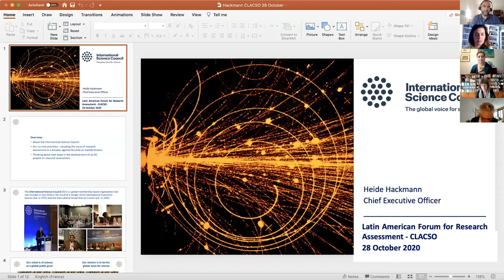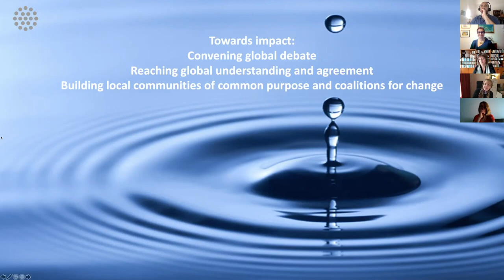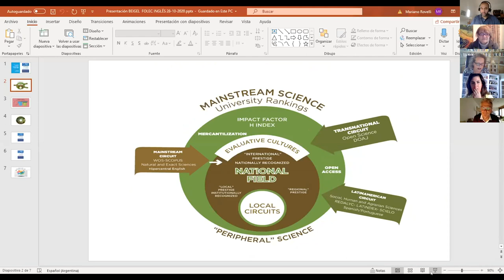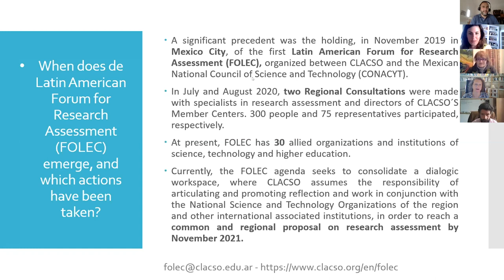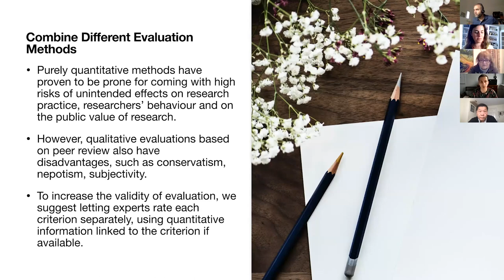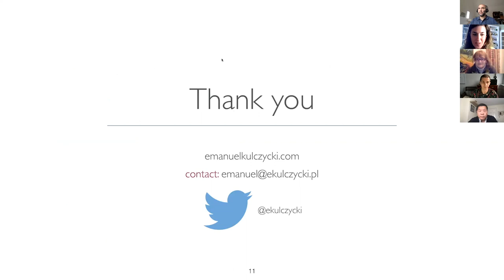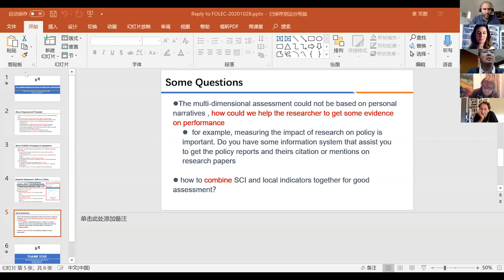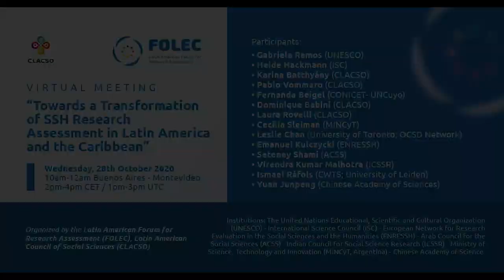FOLEC-CLACSO: Towards a Transformation of SSH Research Assessment in Latin America and the Caribbean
Virtual Meeting FOLEC-CLACSO: Towards a Transformation of SSH Research Assessment in Latin America and the Caribbean.

Latin American Council on Social Sciences- CLACSO

Latin American Forum for Research Assessment- FOLEC

Agenda Virtual Meeting “Towards a Transformation of SSH Research Assessment in Latin America and the Caribbean”

* Opening session
Gabriela Ramos (Assistant Director General for the Social and Human Sciences - UNESCO)
Heide Hackmann (Chief Executive Officer, International Science Council - ISC)
Karina Batthyány (Executive Secretary - CLACSO)
Moderator: Pablo Vommaro (Research Director, CLACSO)

* Argumentative session: Diagnosis and proposals for Regional Initiative in SSH Research Assessment
Fernanda Beigel (Chair Open Science Advisory Committee UNESCO; FOLEC-CLACSO Advisor; Senior Researcher National Research Council Argentina, CONICET- UNCuyo)
Pablo Vommaro (Research Director, CLACSO) y Laura Rovelli (Coordinator of the Latin American Forum for Research Assessment, FOLEC- CLACSO)
Moderator: Dominique Babini (Open Science Adviser- CLACSO)

* Discussion session: International dialogues and contributions to SSH Research Assessment
Leslie Chan (University of Toronto; OCSD Network)
Emanuel Kulczycki (European Network for Research Evaluation in the Social Sciences and the Humanities (ENRESSH)
Seteney Shami (Director General of The Arab Council for the Social Sciences (ACSS)
Bhushan Patwardhan (Chairman of the Indian Council for Social Science Research)
Cecilia Sleiman (Subsecretary of Science, Technology and Innovation Policies- MINCyT-Argentina)
Ismael Ráfols (Centre for Science and Technology Studies -CWTS ; University of Leiden)

Moderators: Dominique Babini (Open Science Adviser- CLACSO) & Laura Rovelli (FOLEC- CLACSO)

* Concluding session
Heide Hackmann (CEO of the International Science Council - ISC)